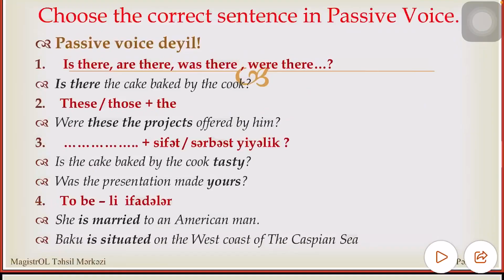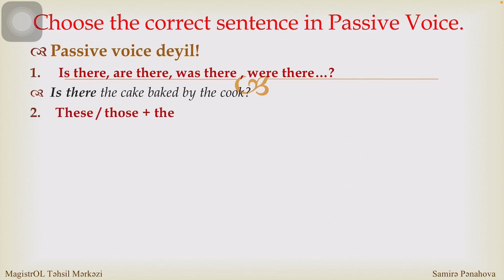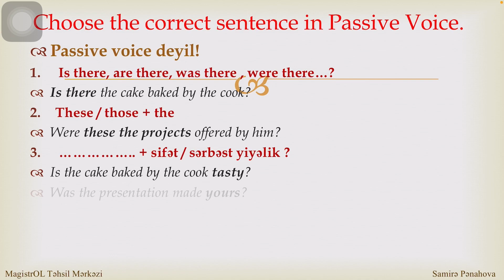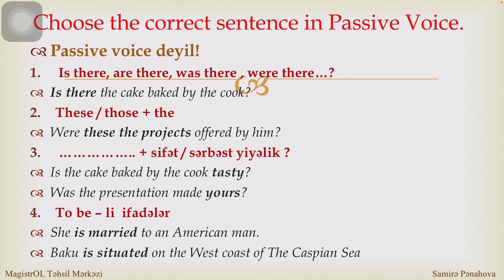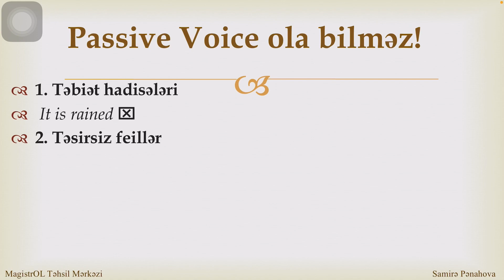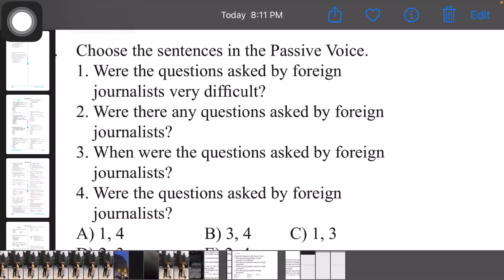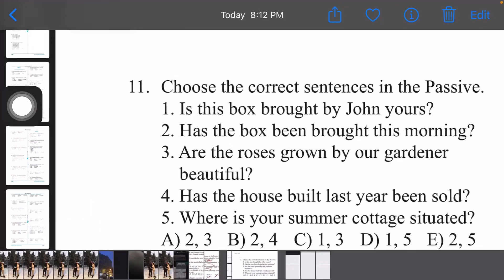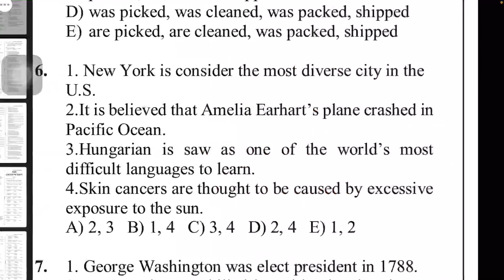Dərs - 10. Passive Voice çaşdırıcı məqamlar (Məchul növ) | Samirə Pənahova